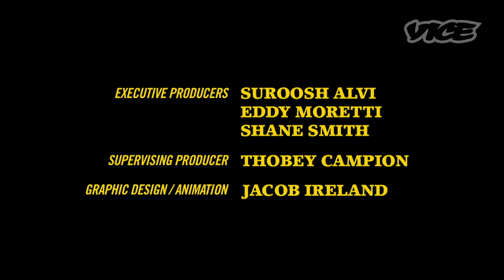Fireworks and Freedom in Mexico: Doin' it Baja (Part 2/8)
The journey continues with fire works and bonfires on the beaches of Cuatro Casas.
Doin' It Baja chronicles the 2200 mile motorcycle trip taken by Arto Saari, Heath Kirchart, Keegan Sauder, and Patrick O'Dell from San Diego to the tip of Baja California, Mexico. They were joined by friends Harvey Foster, Kynan Tait, and Hime Hu, and lead by the indomitable Bill Bryant.